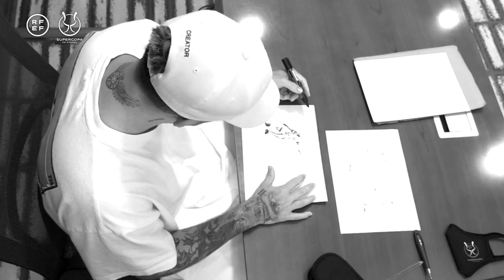Supercopa | El dibujo de Mark Rios reconoce a Benzema como el 'Man of the Match' de la 1ª semifinal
Mark Rios, conocido artísticamente como Mr Dripping, se ha convertido por méritos propios en un figura destacada dentro del mundo del dibujo y el diseño.

Este joven, nacido en Cataluña, ha conseguido reconocimiento internacional con una técnica artística propia que le permite hacer dibujos y retratos a gran velocidad basándose en el dripping abstracto de Jackson Pollock.

**"Mi técnica se caracteriza por utilizar el goteo de la espátula. Aprovecho el hilo de la pintura con la condición de no tocar el lienzo"

Durante esta Supercopa, Mark ha adquirido un gran protagonismo al ser el responsable de elaborar los dibujos que los 'Man of the match', como Benzema en la primera semifinal, reciben tras el encuentro. Un reconocimiento especial que el artista catalán es capaz de elaborar en sesenta segundos.

Así fue su primera ilustración, la del capitán del Real Madrid CF.